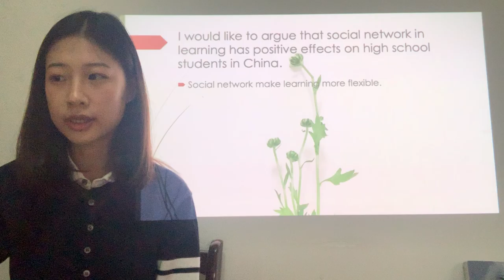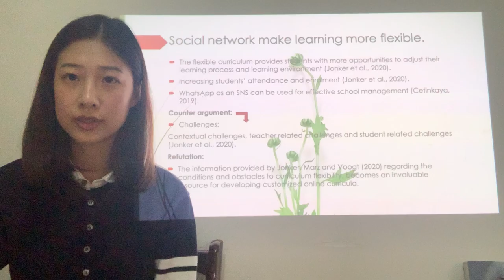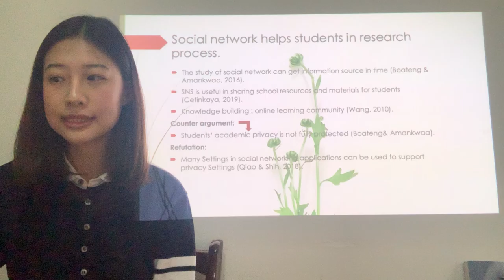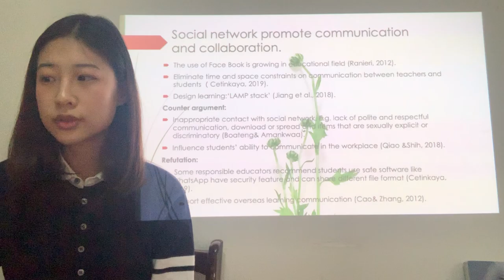EDF4610 presentation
The effects of social network in learning on high school students in China